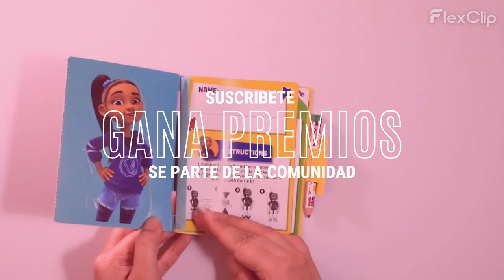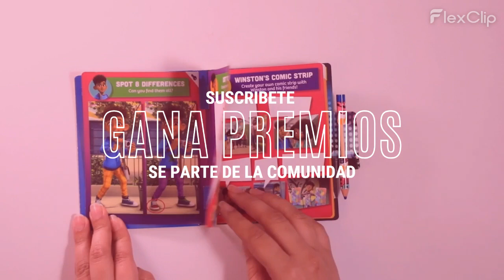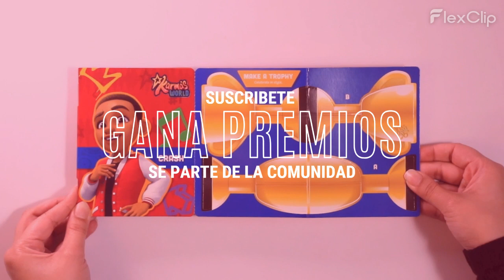Revisamos Cajita Feliz Karma World de McDonald's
¡Descubre las Promociones Memorables de la Cajita Feliz de McDonald's!

En este video, exploraremos las promociones más icónicas y recordadas de la historia de LaCajitaFeliz Desde juguetes de colección hasta colaboraciones emocionantes, te sumergirás en un viaje lleno de nostalgia y diversión.

¿Recuerdas tus juguetes favoritos de la Cajita Feliz?
Comparte tus recuerdos en los comentarios y únete a la conversación.